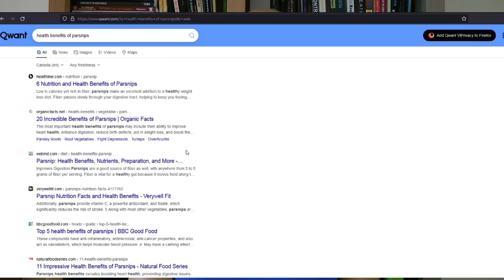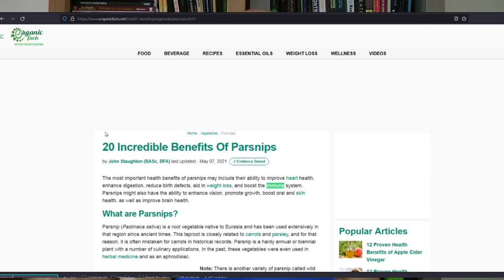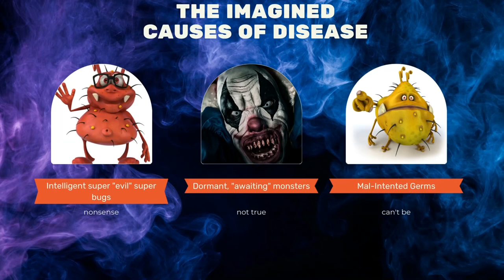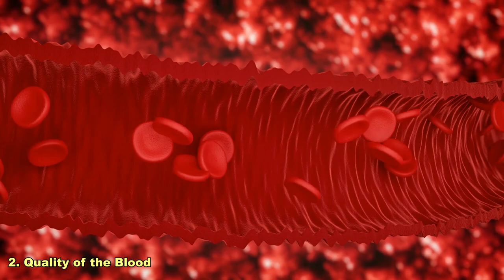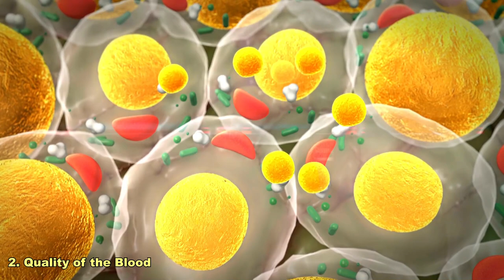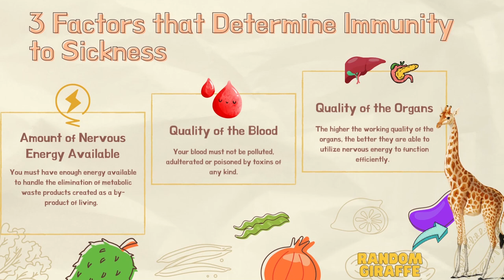The Truth About IMMUNITY and The Factors That Free You From Illness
I have every intention of bringing you whatever knowledge and wisdom i can, out of a feeling of responsibility and obligation after countless years of study.

$50 USD -   30min (skype or facebook audio call)
$100 USD - 60min (skype or facebook audio call)
$220 USD - 2 60min sessions, with one discounted 45 min session

The Truth About IMMUNITY and The Factors That Free You From Illness is a Dive into the phenomenon of immunity, and dispelling the myths regarding how it is achieved.

The Germ Theory of Disease that captured the medical imagination in the late 19th century still has it's claws nestled deeply into our minds, and is crippling our ability to see how immunity really works.